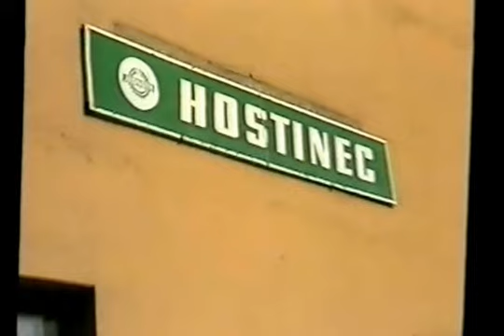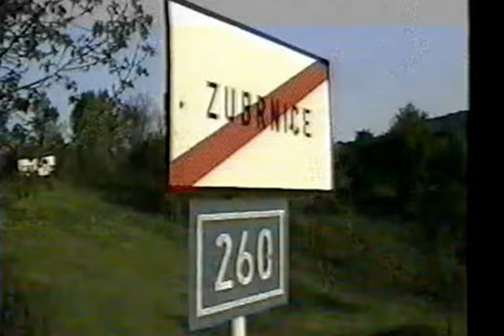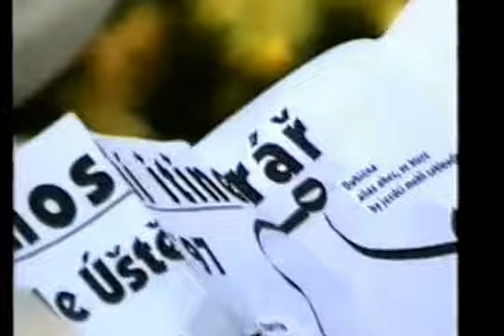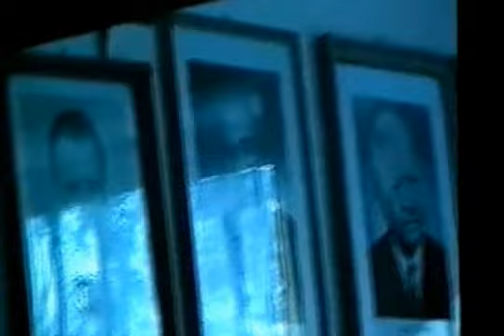Tour De Úštěk 1997.avi